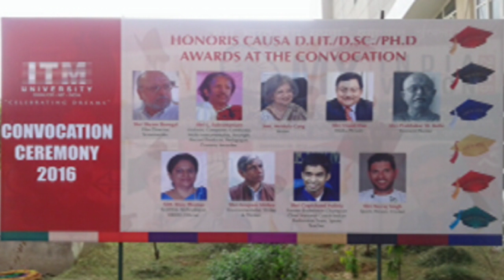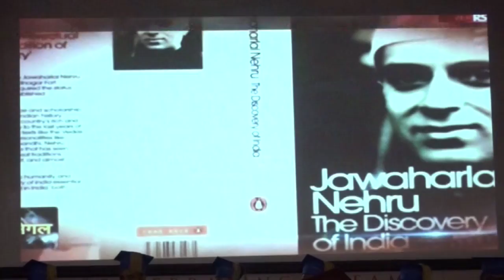Mr. Shyam Benegal address students at convocation 2016 in ITM-University Gwalior.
Honoris causa Mr. Shyam Benegal address students at convocation 2016 in ITM-University Gwalior.
Shri Shyam Benegal is among those few, who put the Indian cinema on the world map. Starting his career in advertising, and producing his first film, ‘Ankur’ in 1974. His work is marked by deep insight into the dynamics of Indian society and a matching sympathy with the agony of human soul. Benegal criticizes his society, but not from a pulpit; he shares the pains and turmoil of his people intimately. This comes out most poignantly in his film ‘Kondura/Anugraham’.In his TV series ‘Bharat: Ek Khoj’ Benegal presents a rich and layered re-telling of that great book, ‘Discovery of India’. The whole body of Shri Benegal’s work is tirelessly dedicated to the search for ethical meaning of life. In this search, he creatively uses and invokes the Indian tradition of narrative both in its epic and folk variants.
The ITM University Gwalior feels honoured in bestowing the degree of Doctor of Letters (D.Lit.) on Shri Shyam Benegal in recognition of his genius.